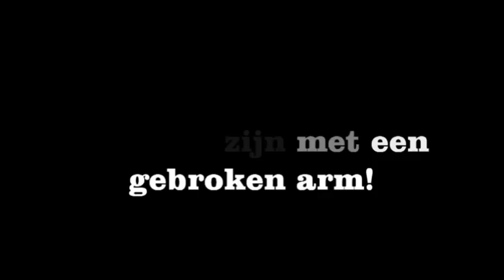5 dingen die verdomd lastig kunnen zijn met 1 arm!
Deze video is gemaakt met RESPECT voor Rune!!
Nog een frettige dag verder!